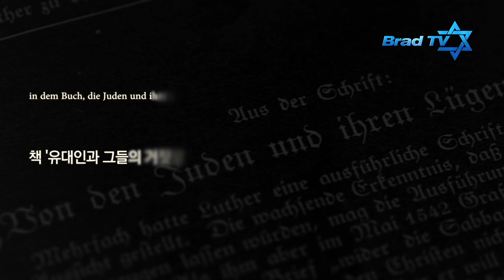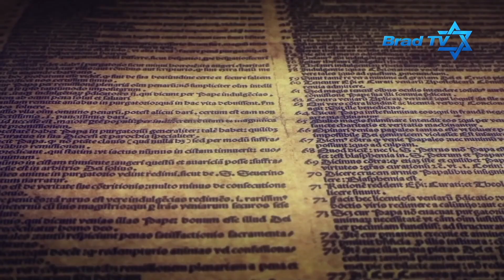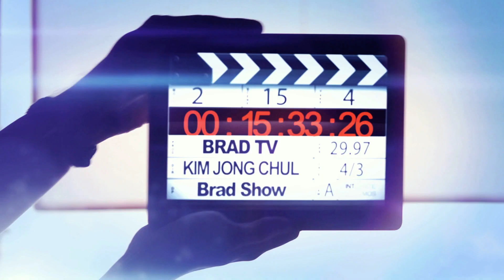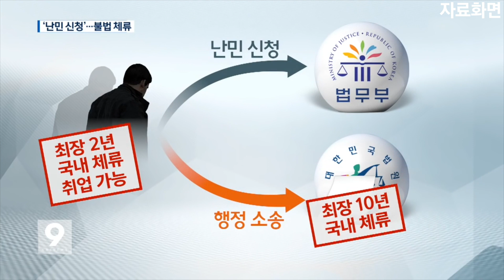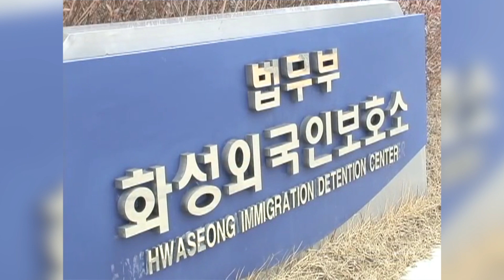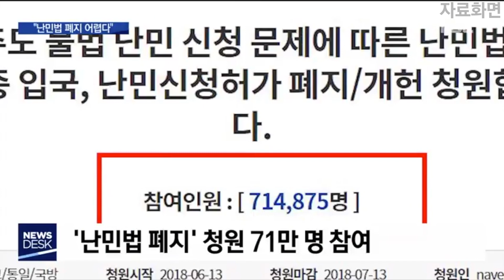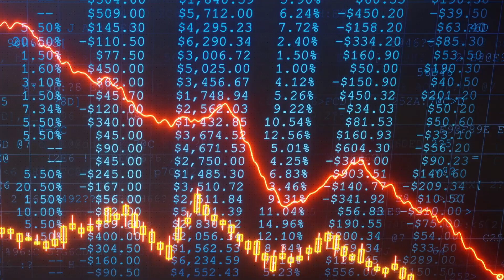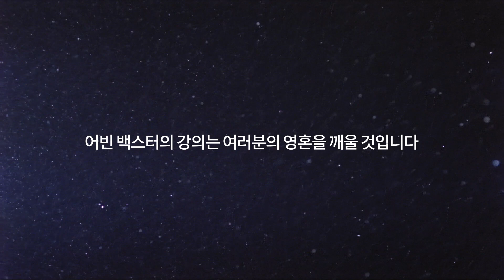[Brad TV] 브래드쇼 228회. 한국의 무슬림 난민들, 어떻게 바라봐야 하는가? - 이만석 (2)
2018년 내전을 피해 제주도로 몰려온 예멘 난민들
그리고 이 사태를 통해 주목하게 된 대한민국 난민법의 허술함
우리 크리스천은 어떻게 자국을 수호하고 무슬림들을 바라봐야 할까?
이슬람 전문가, 이만석 목사를 통해 이슬람에 대해 우리에게 맡겨진 사명을 알아보자